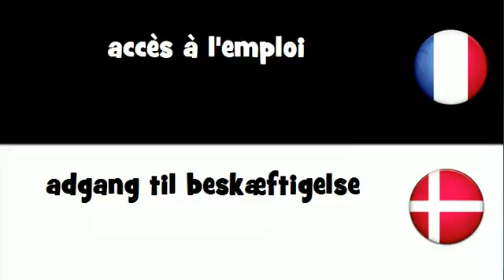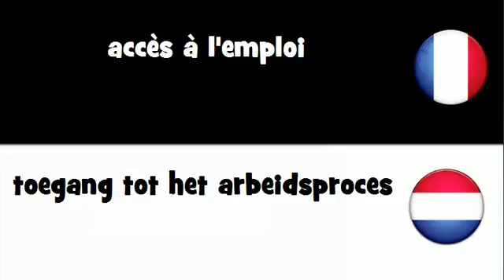Dites le en 20 langues # accès à l'emploi